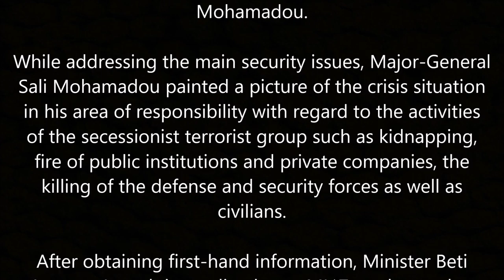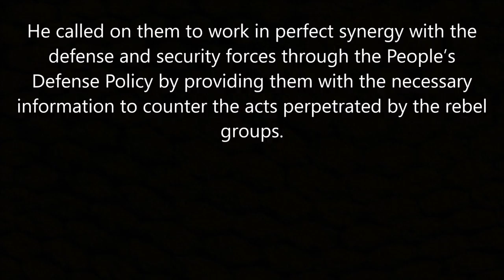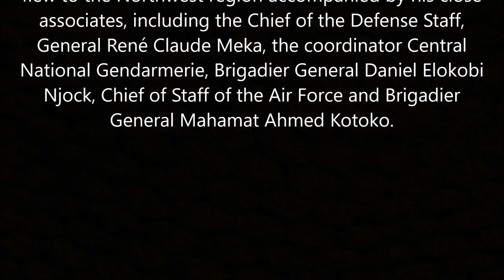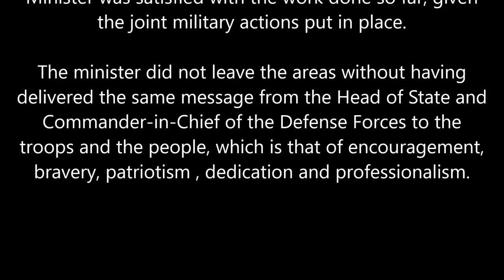Breaking News! Ambazonia war in cameroon: The New Orders of Beti Assomo to the Military! Watch..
We are Against the ADF (Ambazonian Defense Force) and Denounce All their Atrocities committed against the Army an People of Cameroon.

We Denounce the Atrocities committed by the Cameroonian Army against the Anglophone People of Cameroon.